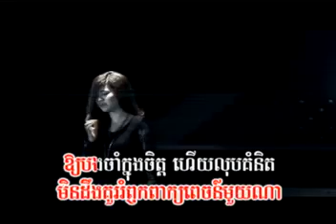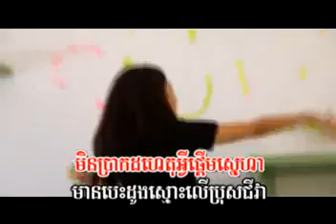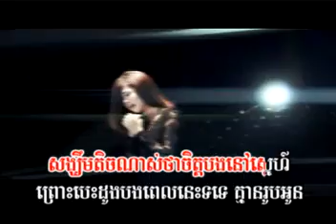ឬគិតថាអូនមិនចេះយំ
​lovely song